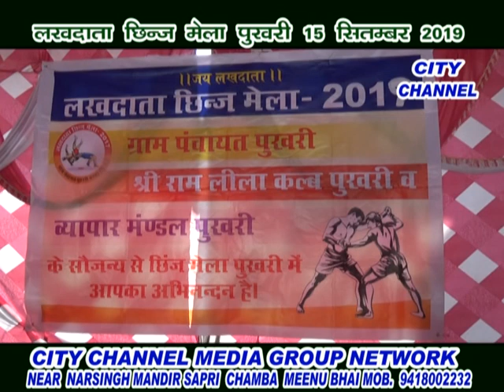लखदाता छिंज मेला पुखरी 15 सितंबर 2019